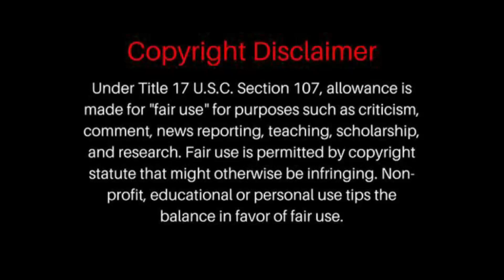Stormy Weather in color - The Nicholas Brothers and Cab Calloway | REACTION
Stormy Weather in color - The Nicholas Brothers and Cab Calloway